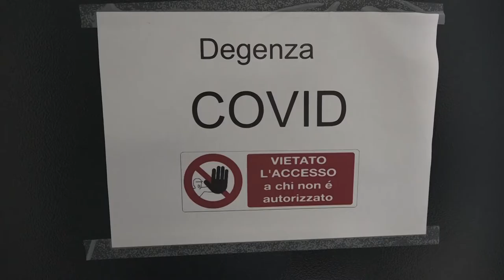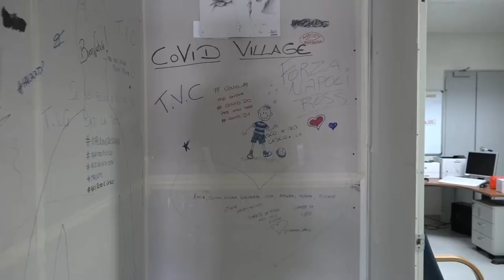San Donato, chiusa anche la degenza Covid di pneumologia